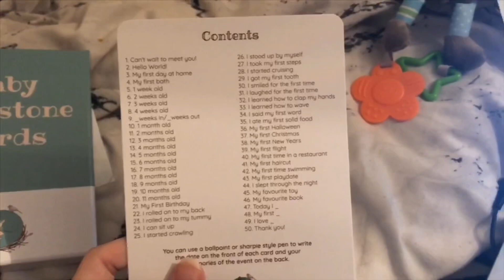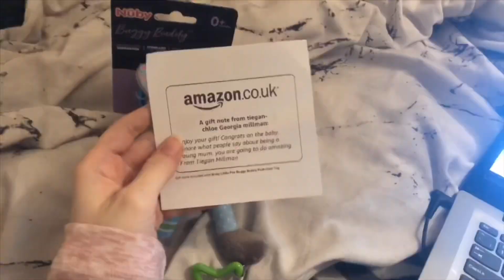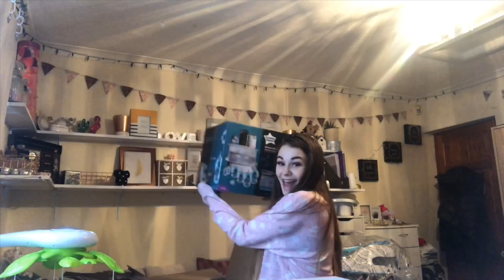38 Week Bump date, Not Really II 16 and Pregnant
Some people have asked so if you wanted to buy anything for Oskar:

Hey!! This video is a mess I’m not going to lie. I’m sorry I didn’t really talk about a lot there just hasn’t been much change since last week so watch my 37 week update for more information lol.